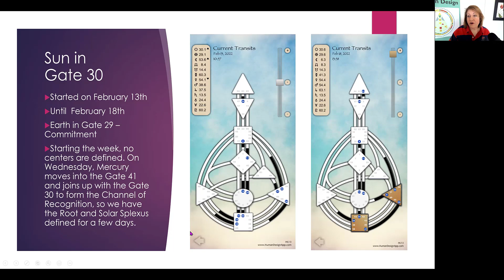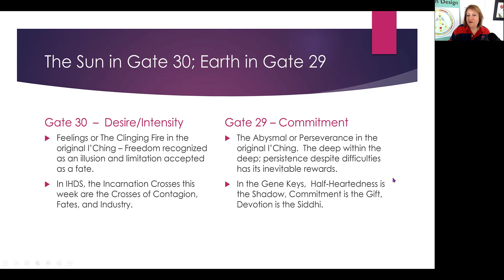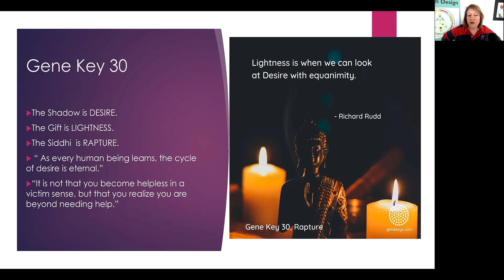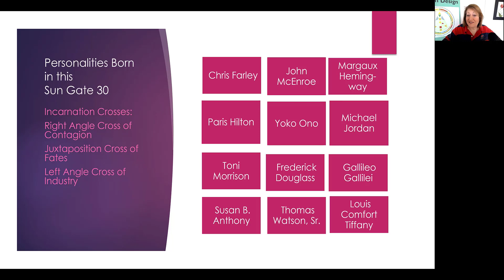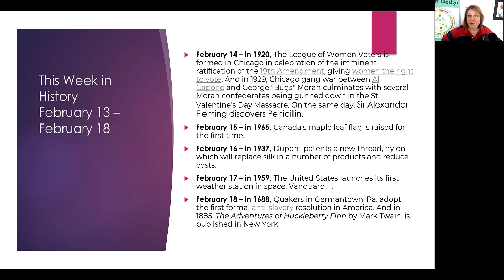Human Design Weather: Gate 30 - Intensity/Desire beginning February 13th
This week the Gate 30 is all about Desire and Intensity, and if you've been following along at all when it comes to the Transits, you're probably not surprised at all!! What better time to have the Gate of Desire than on Valentine's Day - and this year add in the Super Bowl Intensity for good measure! Enjoy and acknowledge your desires - whether they are material or physical. They all count! Have a great week!

If you find that you're ready now - or whenever you're ready, here are some ways to learn more about your Human Design:

• Get the "Transit Whisperer" course so that you can follow along with your own transits each week:

Looking forward to talking with you soon!